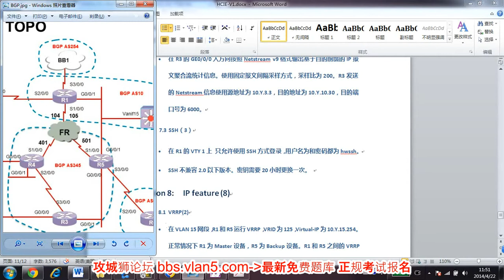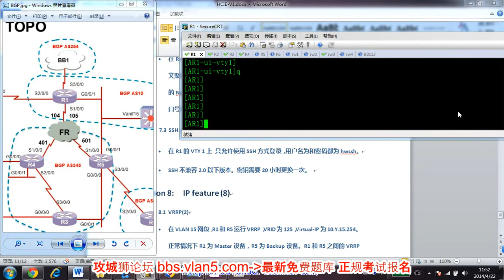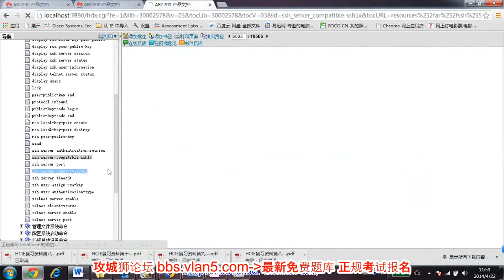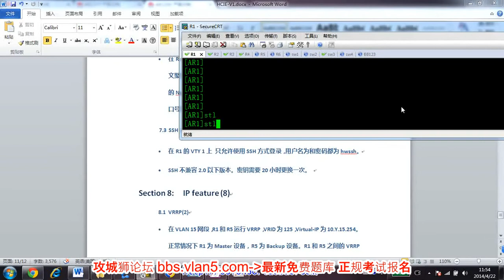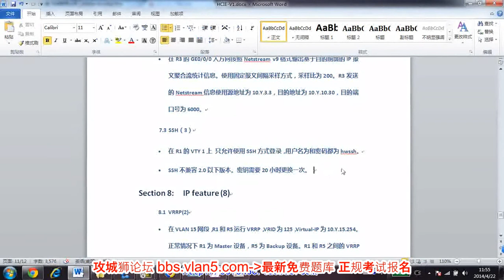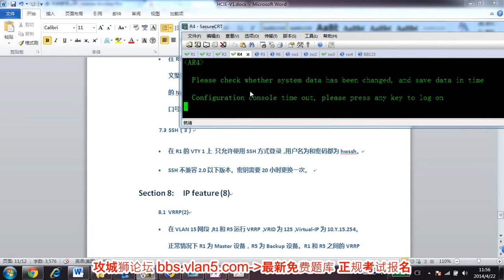华为HCIE RS LAB TS诊断讲解 7 3 SSH